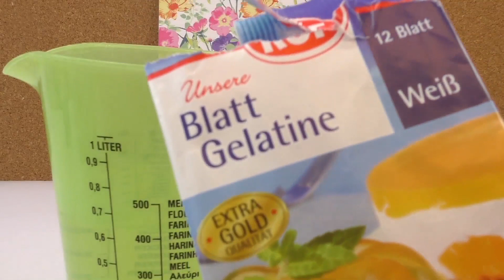Snacks | Gelatina de naranja | Muy fácil